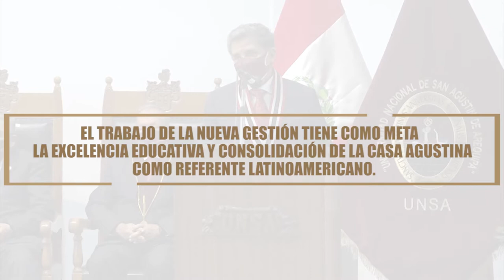UNSA Juramentación de las nuevas autoridades de la UNSA periodo 2021-2026